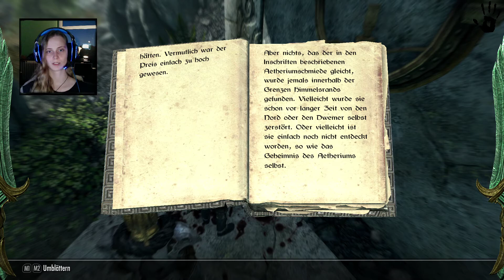Skyrim Vorlesen - Die Aetheriumkriege